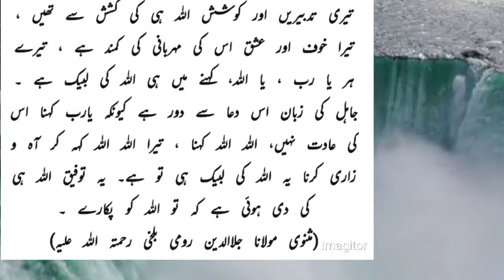The story of a good man and the devil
Hello Everyone,